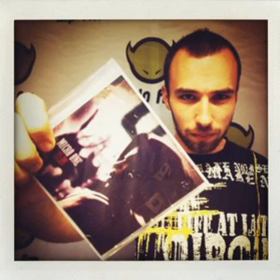Micro One - Pūga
Albumas: "23:59"
(09)